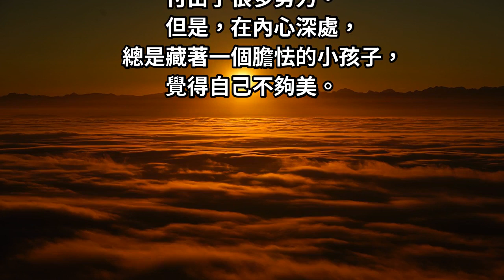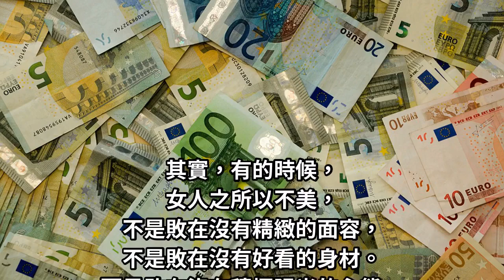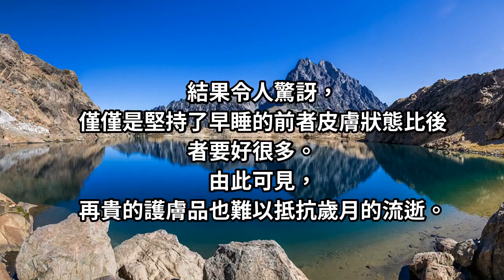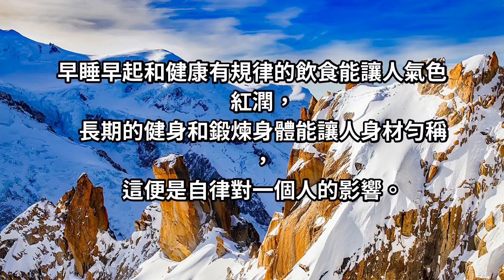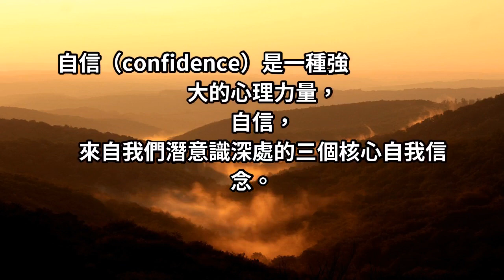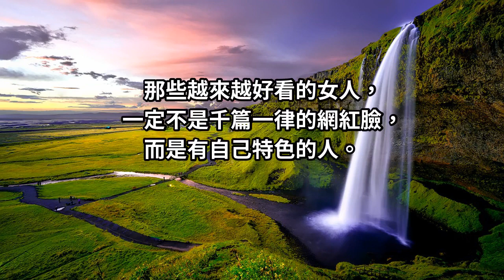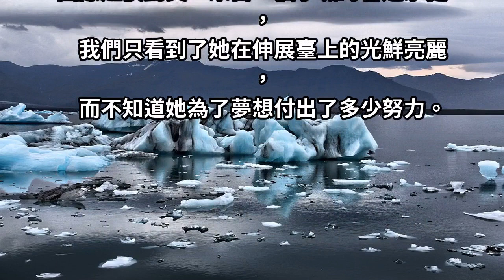為什麼？有些女人會越來越好看！ 學會3種簡單的方法，妳也可以變美！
有人曾說過，沒有醜女人，只有懶女人。這句話無疑給了很多女人變美的動力。可是，很多女人雖然在變美這件事上，付出了很多努力。但是，在內心深處，總是藏著一個膽怯的小孩子，覺得自己不夠美...